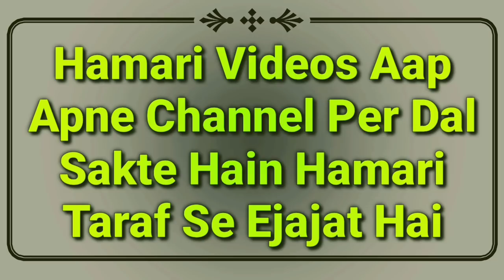Aurat Napaki Ki Halat Me Shab E Barat Ki Ibadat Kaise Kare By Mufti Abdur Rahman | Shabe Barat 2021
Haiz ya nifqs wali aurat Shab e barat ki ibadat kaise kare by Mufti Abdur Rahman Banahara MARB Deeni Malumaat YouTube Channel

2⃣ WhatsApp Par Ham Se Judne Ke Liye Aap Apne WhatsApp Number Se Hamare WhatsApp Number Ko Apna Naam Aur Mukammal Adress Ke Saath Add Likh Kar SMS Send Karen,

3⃣ Koi Sawal Yani Masla Masaail Puchna Ho To Aap Comment Ke Zarya Puch Sakte Hain Ya Mufti Sahab Ke Number Par Call Kar Ke Puch Sakte Hain,

4⃣ Channel Ke Bare Mein Kuch Batana Ho Ya Aap Apni Video Dalna Chahte Hain To Rabta Kar Sakte Hain,
🌎MARB🌎
Channel By :- Mufti Abdur Rahman Banahara
Full Adress:-